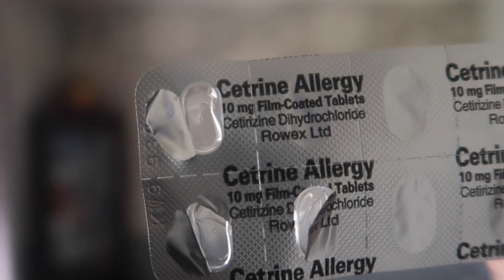The Day I Almost Got Shot……(Scary)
Im a 22 year old blonde kid from Ireland who loves to have fun and do some crazy stuff